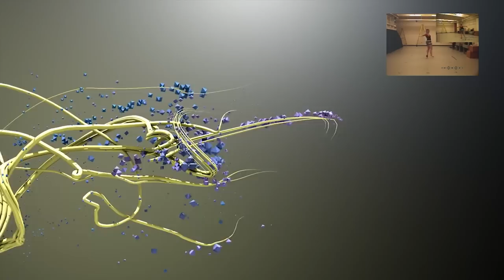CGI VFX Experimental : "Momento" by - Leonardo Cavaletti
Take a look at this fascinating abstract animation generated procedurally from dance motion captures through a digital asset developed inside Houdini by the talented Leonardo Cavaletti.

The strength and speed of movement is visualized by the size and velocity of trails and particles, all settings that can be customized from the digital asset created as part of his "Innovations" project during his 3rd year at the Computer Visualization / Animation Course at Bournemouth University.

The mocap data is from the open source archive at: mocap.cs.cmu.edu/
Inspired by the work of Quayola: quayola.com/

Music is "Among the Neon", by Leggysalad: leggysalad.com/